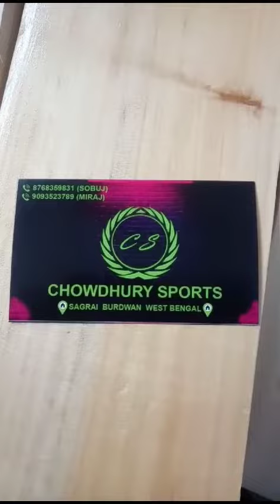A+ power PH- 9093523789 Double blade bat new launch by A+ sports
home Delivery available all over India 🇮🇳
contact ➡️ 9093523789